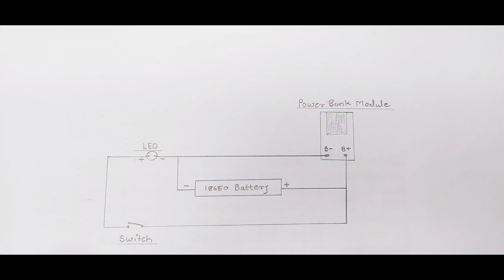How To Make Super Bright Led Torch with Power Bank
Friend's,

Today I Will Tell You How To Make Super Bright Led Torch with Power Bank At Home.

💡How to make electromagnet

💡How to make Powerful Screwdriver

💡How to make Powerful Mini Drill Machine

💡How To Make 5200 Power Bank At Home

music